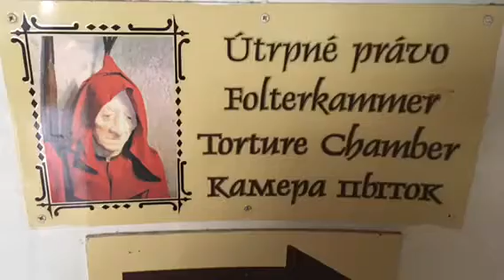Loket Castle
Stunningly beautiful Loket Castle is located just outside Karlovy Vary in the Czech Republic.